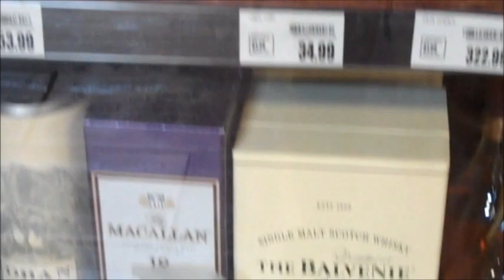Kiev visits a Humongous PV Fry's marketplace #7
Hey come on,you have to keep up with 1/4mph granPaw hehe. 1st up Hhmmm the camera caught that guys eye (turned out he was shoplifting). Then Kiev bumps into an old friend from Brooklyn ( I'm not Jewish) ok wait until we show your Rabi this video. So anywho Kiev checks out some of the catch of the day at the Wharf (that's what the sign says). Then it's over to the Butcher to check out the prices on the steaks,grillin' grind & links? Hey looks like someone had a BBQ on his mind?? Then we get a quick look at the hard liquors. Did anyone notice for beer & wine it was GD,hard liquor Kiev chose the New Orleans March?? Finally it's the small kitchen appliances. No Kiev didn't buy a MargaritaVille Blender,but we did have 3days of BBQ.Yep!! FOR REALS! Luv ya, the Familybit♪+da brood♪

Well the SisBits are in school but they gave me a list (50names??) for this Shout-out. I'm only going to list a few,Penny's friend Kat @crazykat874 & our friends Granna @stimpy1ful & Yvonne @ ☆☯ ţɧĕ ♥ ƘŁЦΜҎĔƝƘỈƝÐ ☮ & also a couple of new friends Mike,his family & his pup Bear @ ilikoldies Love you :=)♥ Danielle♥ + :=o♥ Alberta (comin' soon!!!)
They wanted to charge me premium cut price for meat & fish scrapes. I use for marinade & stock,they give it to their cats & dogs. I Don't Think So!! ;-O granPaw Kiev♥

Oh Yippy GREAT NEWS for my son Allen & Family the US Gov't shutdown is OVER. But please follow these links to Bro Rich @1958wvpicker Also Feel Free to send both to your State Senator or Congressman. ;-O granPaw Kiev♥